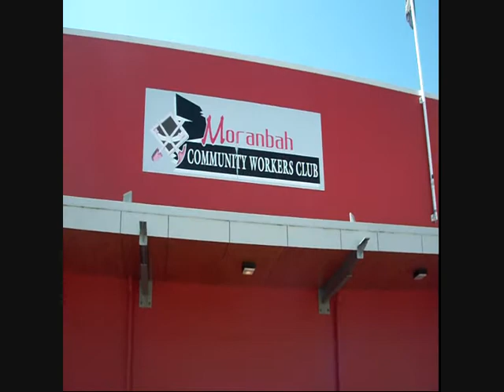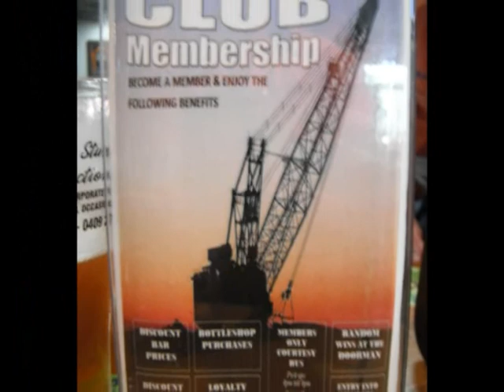Moranbah Workers Club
The Boys drop in for a Quick one on the way home after a hard Day ; )